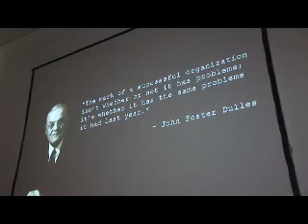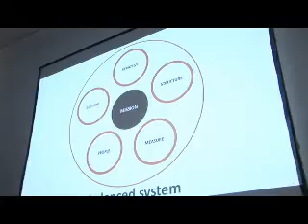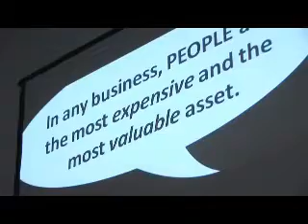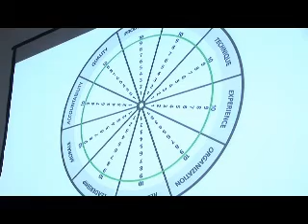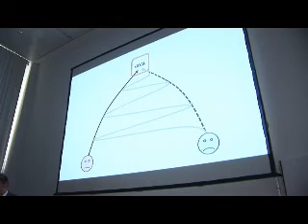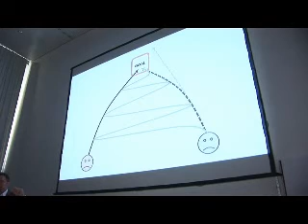Kevin Geiger @ fmx/08 - "CG Production" (human factors)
Human factors excerpt from "CG Production Principles & Practices: Keeping Your Money On The Screen & Off The Floor", delivered by Animation Options LLC President & CEO Kevin Geiger at the fmx/08 conference in Stuttgart.